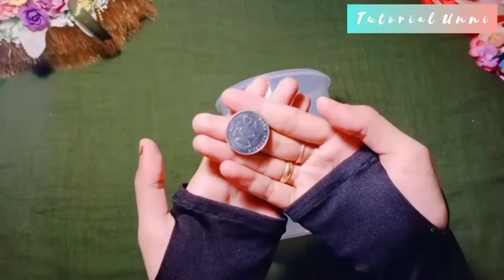DIY Tempat Spatula dan Sendok Nasi dari Toples Bekas | Ide Kreatif | Tutorial Mudah | Craft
Yuk, manfaatkan Toples Bekas jadi Tempat Spatula !!😍gampang bangett lho cara bikinnya !! untuk lebih jelasnya lagi hayuukk, Tonton terus video tutorialnya sampai habis yaa.. 🤗😘

Selamat Mencoba ^^//